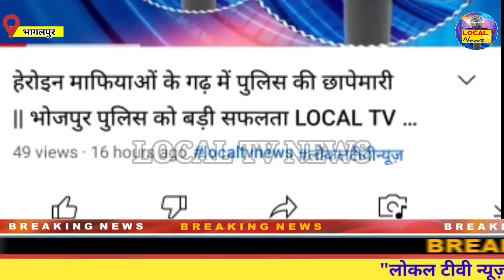एंटी लिकर स्कॉयट टीम ने 200 लिटर अर्ध निर्मित एवं 50 लिटर निर्मित शराब किया बरामद LOCAL TV NEWS 24×7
एंटी लिकर स्कॉयट टीम ने 200 लिटर अर्ध निर्मित एवं 50 लिटर निर्मित शराब किया बरामद LOCAL TV NEWS 24×7 सब पर नजर... सबकी खबर